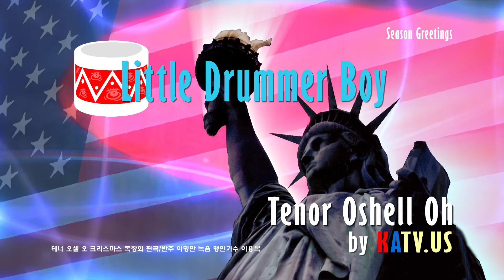Little Drummer Boy Tenor Oshell Oh Season's Greetings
테너 오셀 오 크리스마스 독창회 녹음
편곡/반주 이명만 녹음 맹인가수 이용복

Little Drummer Boy: Lyrics

Come they told me, pa rum pum pum pum
A new born King to see, pa rum pum pum pum
Our finest gifts we bring, pa rum pum pum pum
To lay before the King, pa rum pum pum pum,
rum pum pum pum, rum pum pum pum,

So to honor Him, pa rum pum pum pum,